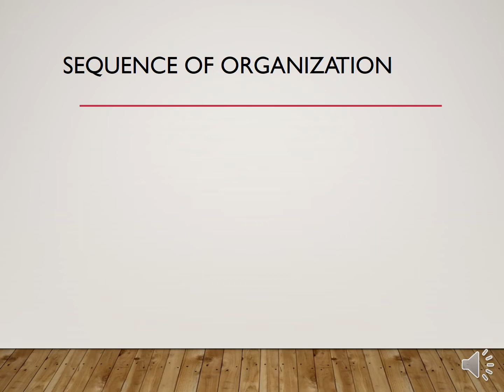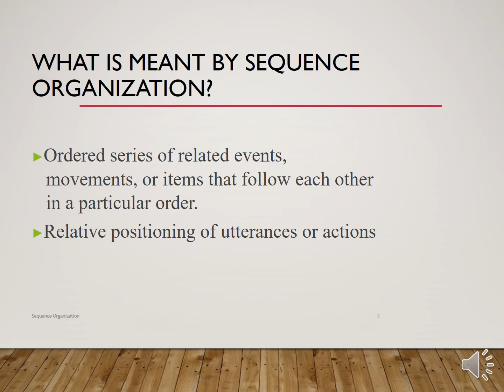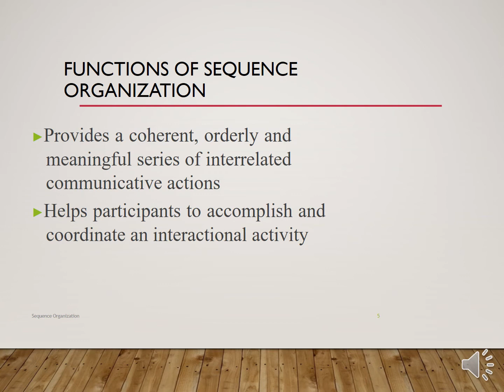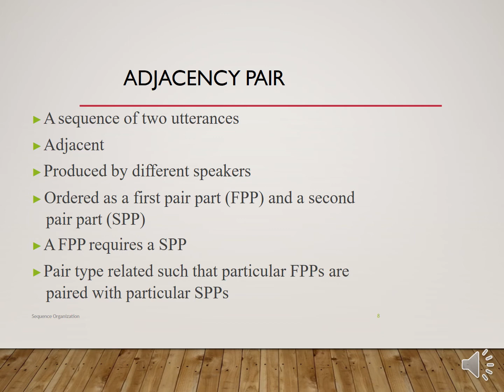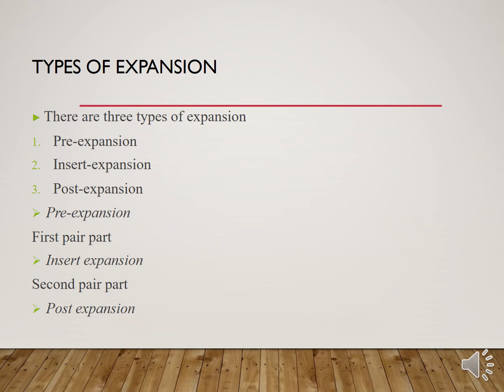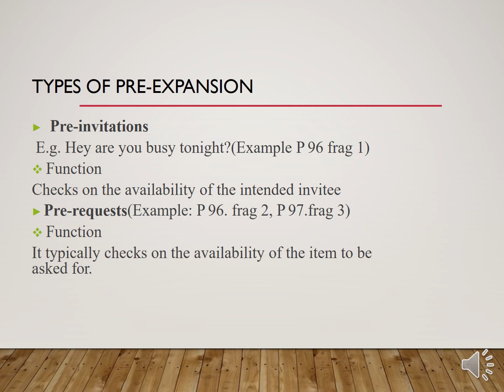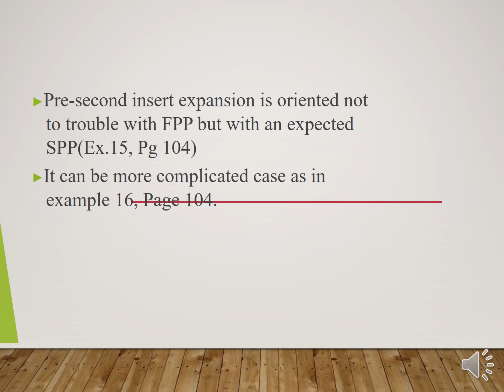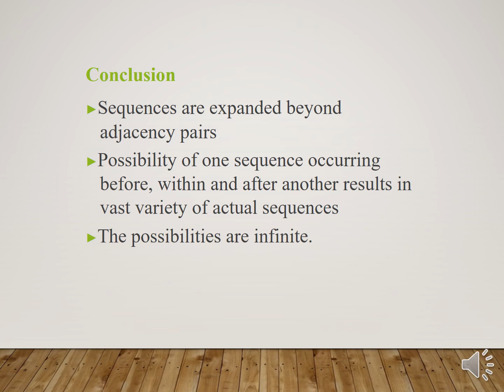Sequence of Organization pptx